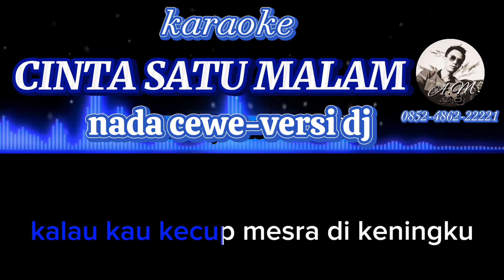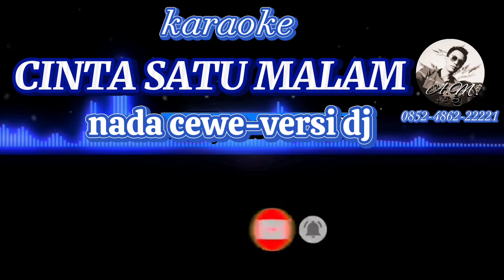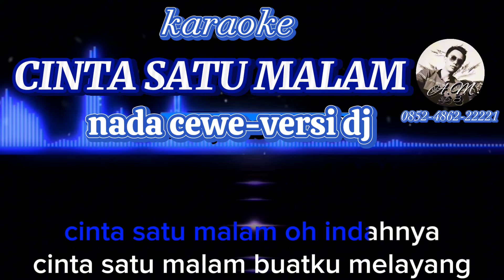CINTA SATU MALAM | KARAOKE NADA CEWE | VERSI DJ ALDY MUSIC358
JUDUL : CINTA SATU MALAM
CIPT : TJAHJADI

LIRIK👇

Walau cinta kita sementara
Aku merasa bahagia
Kalau kau kecup mesra di keningku
Ku rasa bagai di Surga

Cinta satu malam
Oh indahnya
Cinta satu malam
Buatku melayang
Walau satu malam
Akan selalu ku kenang
Dalam hidupku

Cinta satu malam
Oh indahnya
Cinta satu malam
Buatku melayang
Walau satu malam
Selama-lamanya

Sentuhanmu membuatku terlena
Aku telah terbuai mesra
Yang ku rasa hangat indahnya cinta
Hasratku kian membara

Cinta satu malam
Oh indahnya
Cinta satu malam
Buatku melayang
Walau satu malam
Dalam hidupku
Cinta satu malam
Oh indahnya

Cinta satu malam
Buatku melayang
Walau satu malam
Selama-lamanya